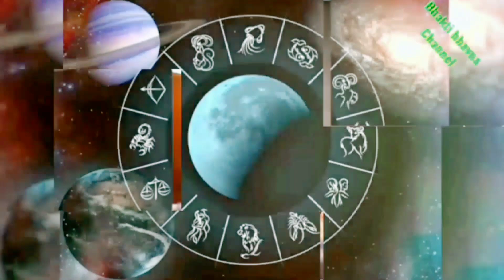5 राशि वालों को होगी जल्दी पुत्र धन प्राप्ति इन राशि वालों को शिवजी करेंगे कृपा । Rashifal 2024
5 राशि वालों को होगी पुत्र धन प्राप्ति इन राशि वालों को शिवजी करेंगे कृपा । Rashifal 2024। 9 राशि भाग्यशाली

2024 में बहुत ही अच्छा योग बन रहा है जिससे 5 राशि वालों को लाभ मिलेगा

2024 me vahut shubh yog ban Raha hai jisse 3 rashi bahut hi bhagyshali rahengi guru shani ka maha yog

swagat hai aapka mere YouTube channel per aaj Mene is video mein putra dhan Prapti Yog ke bare mein bataya hai

9 राशि वालों पर सदा होती है भगवान विष्णु और लक्ष्मी जी की कृपा

8 भाग्यशाली राशि जिनका पुत्र धन योग शुरू बदलेगा भाग्य

jai Sri Krishna swagat hai aapka mere YouTube channel per aaj Mene is video mein putra Prapti ke upay vataye ha

IQOO Z6 5G/

Acer aspire gaming laptop/

smartwatch full touch/

kurti for women/